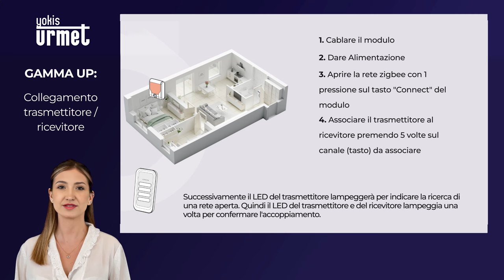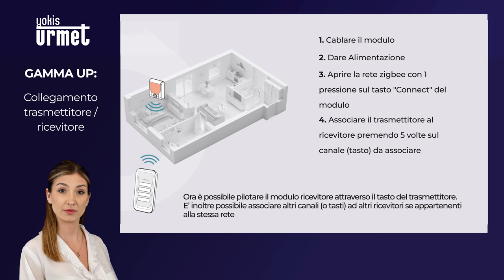Connessione Zigbee Trasmettitore + Ricevitore ricevitore già in rete Gamma UP